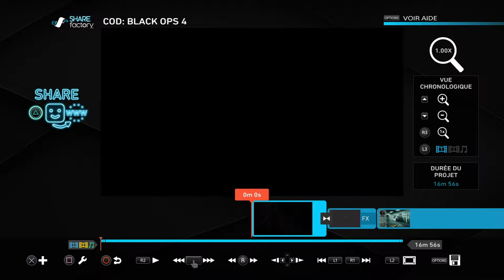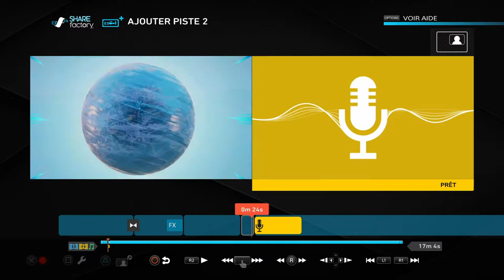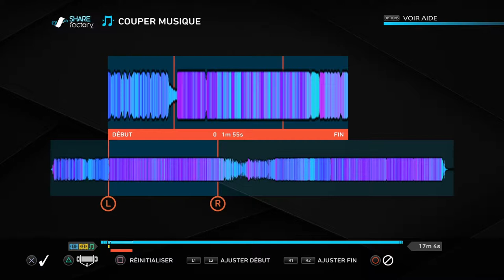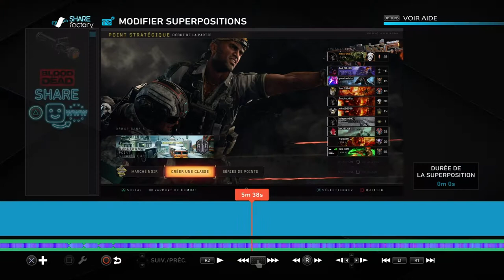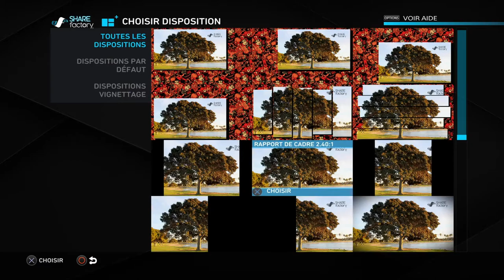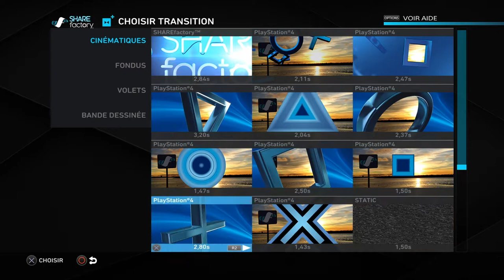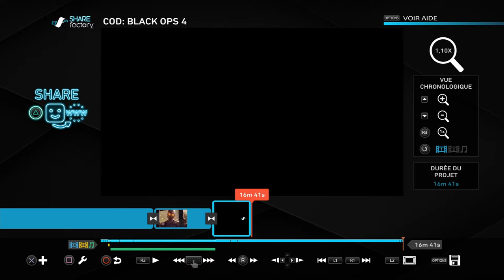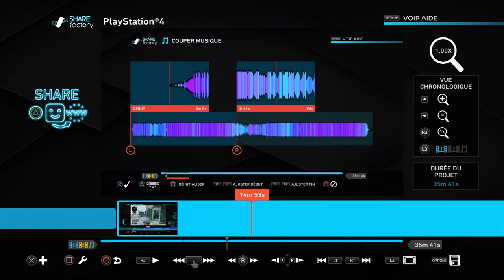Tuto: Comment faire le montage de sa vidéo sur Share Factory (PS4)|Gameur 76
Bonne vidéo ; )                                       Mon Twitter: @ArtSurBO3